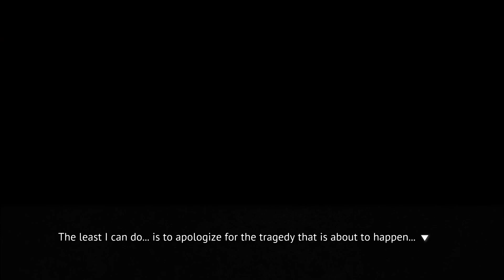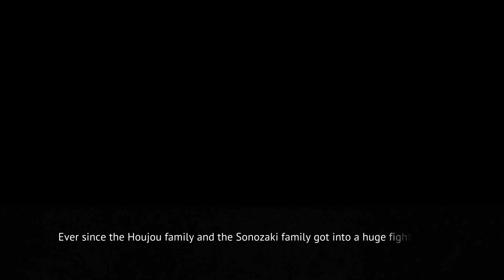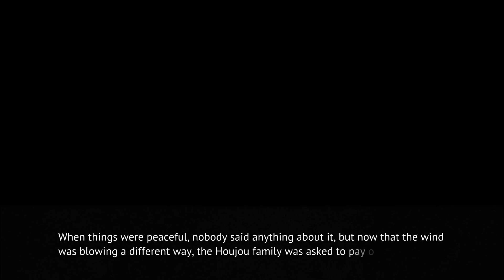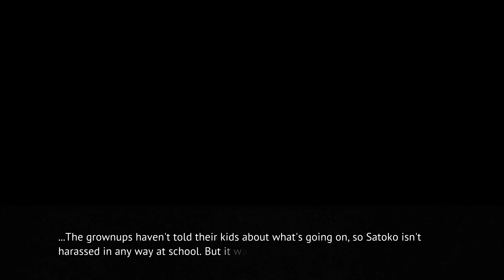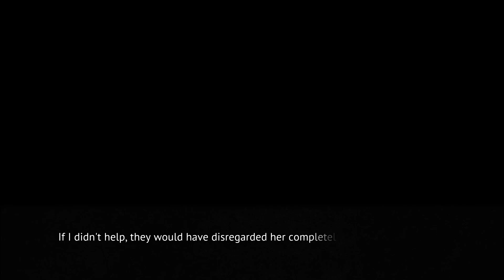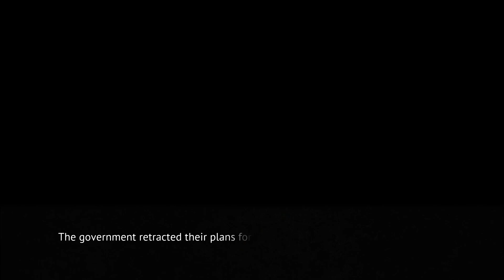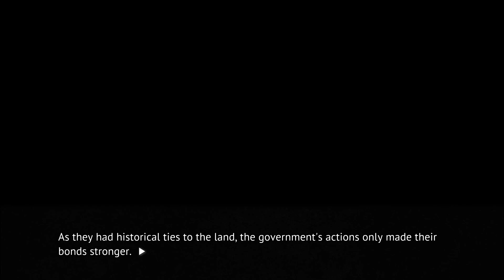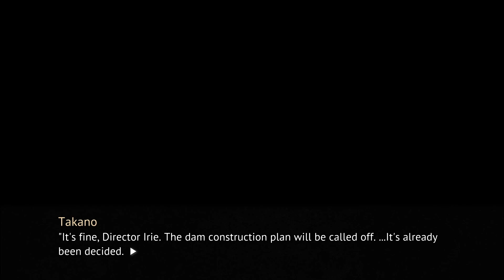Start of the Dam Conflict | Jimsf & NCW Play Higurashi When They Cry | Part 159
Fuck them Houjous is back on the menu.

We are now in the final game of Higurashi: When They Cry, Chapter 8 Matsuribayashi. We know the truth of the curse, we know the true culprit, but several questions remain unanswered inculding the most important one: can Rika and her friends survive the June of 1983...